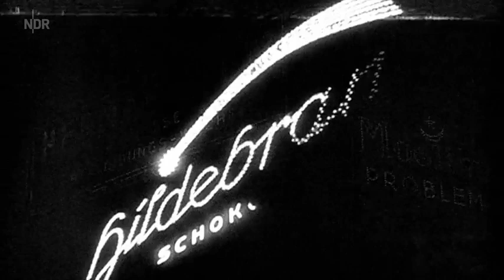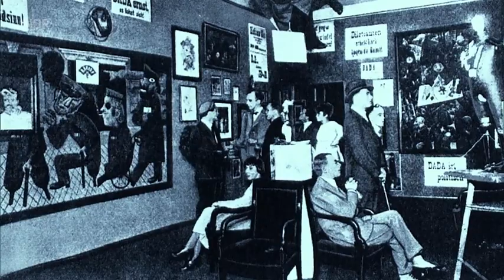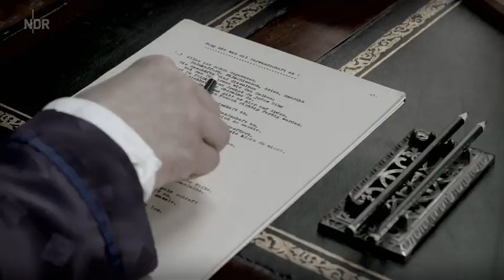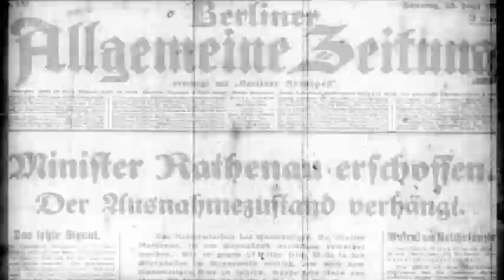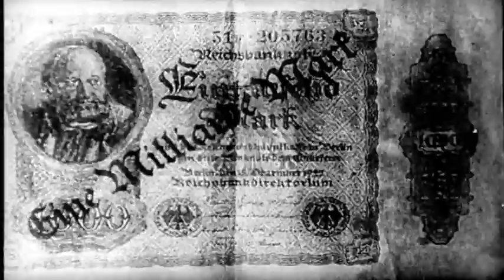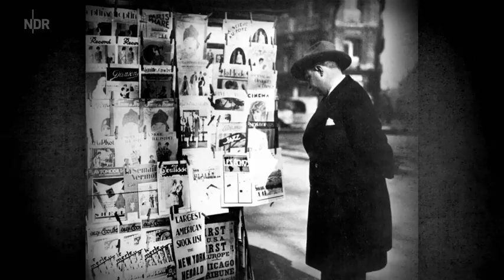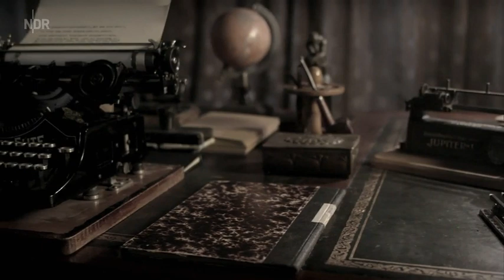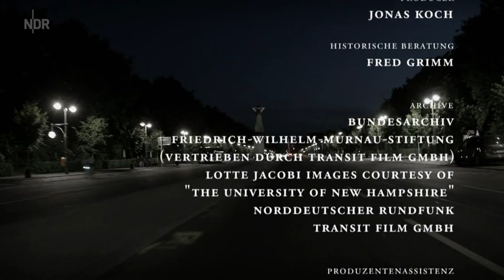Die wilden Zwanziger - Berlin und Tucholsky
Einer der grössten Freigeister seiner Zeit - Noch heute aktuell - Ich habe sein Gesamtwerk verschlungen!